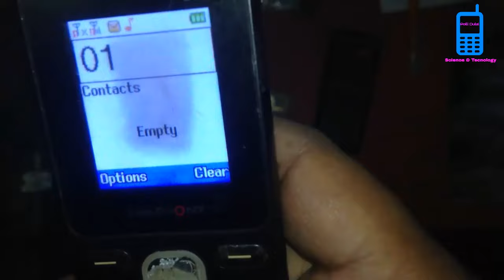Fixed dial number only , Any China Mobile problem solved , How to Solution fixed dial number